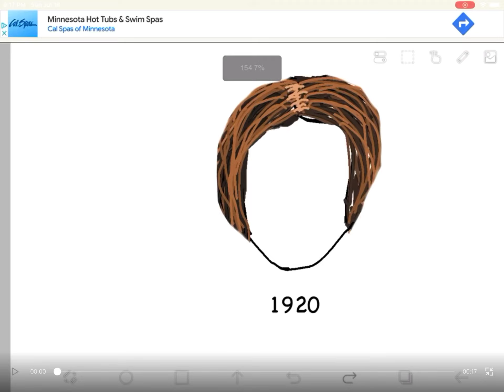100 years of women’s hair (drawn)